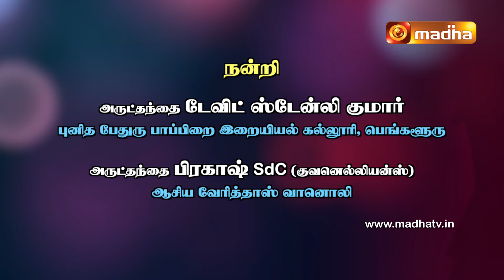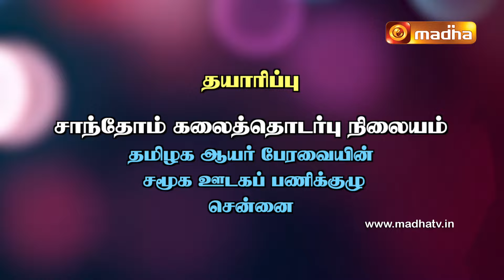Yeduthu Vaasi | எடுத்து வாசி | 1 சாமுவேல் புத்தகம் | MADHA TV | CHAPTER 05 - INTRODUCTION